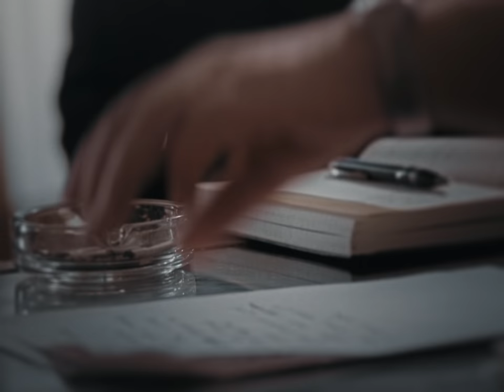Александр Сокуров: «Война и мир» ещенепознер / Aleksandr Sokurov: "War and Peace"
Выражаем огромную благодарность солисту и дирижеру Мариинского театра Ивану Столбову и Дмитрию Скобелеву за музыку, использованную в выпуске